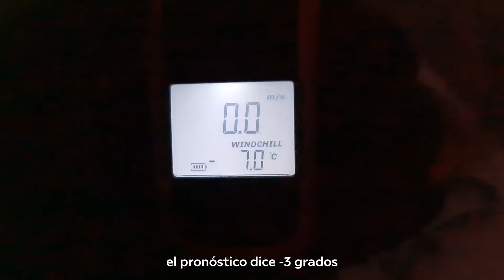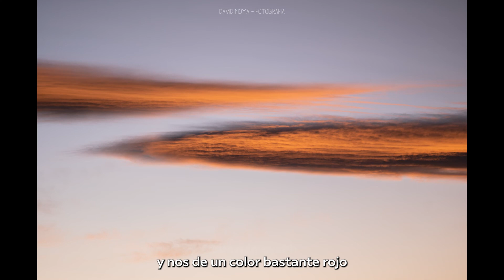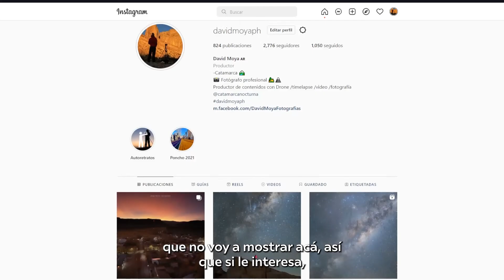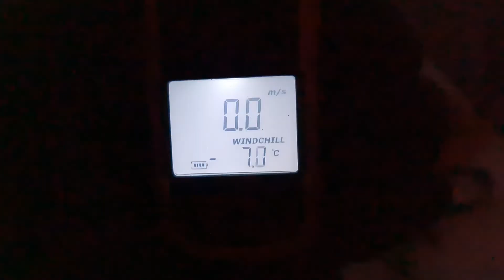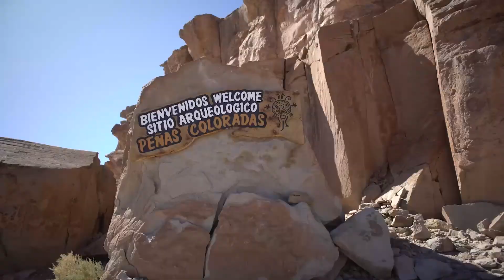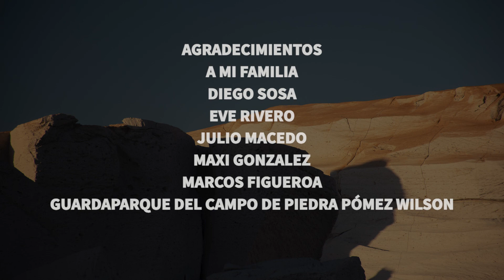Vlog 3- Eclipse de Luna en la Puna de Catamarca.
En colaboración con Agustín Rojas fuimos a la ecorregión de la Puna catamarqueña para capturar el eclipse de luna en el Campo de Piedra Pómez. Gracias al permiso del Guarda parque Wilson pudimos hacer noche y así vivir unas de las mejores experiencias. El campo de piedra pómez a 3200 metros de altura pertenece a las áreas protegidas de Argentina por ser único.